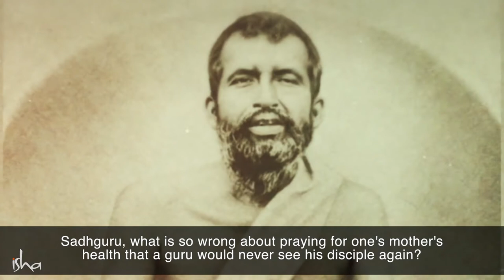Mother or Guru Swami Vivekananda's Dilemma- sadhguru latest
Sadhguru answers a question on why Ramakrishna apparently made Vivekananda choose between him and Vivekananda’s mother.

sadhguru
sadhguru 2019,
sadhguru speech
sadhguru latest
sadhguru 2020
sadhguru meditation
sadhguru speeches
sadhguru motivation
sadhguru shiva,
sadhguru advice
sadguru
sadhguru bangla
sadhguru live
satguru
isha foundation
yoga